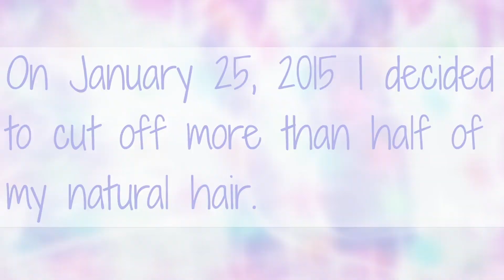One Year Post Chop | Natural Hair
One year ago I cut my hair, so I decided to make a quick One-Year-Anniversary type video. I had a lot of extra footage from another video that I was editing and I didn’t want it going to waste. So I made this little video using those clips. Enjoy. :)

Capital by Silent Partner

♥ EDITING ♥
iMovie

Special thanks to Alexander Chapaev! Check out his channel for cool video overlays!

♥ CAMERA ♥
iPhone 4 (last year's footage)